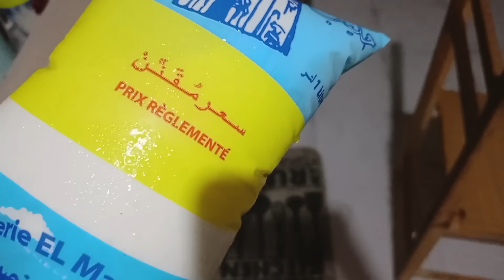روتين بدون خاتمه 🤣 سافرت لوين رحت 🤔 كدبت عليكم 🥺 سمحولي وصايي تحتمت عليا حباباتي